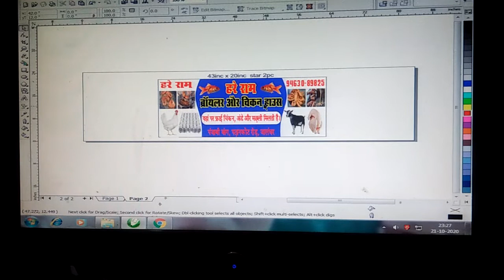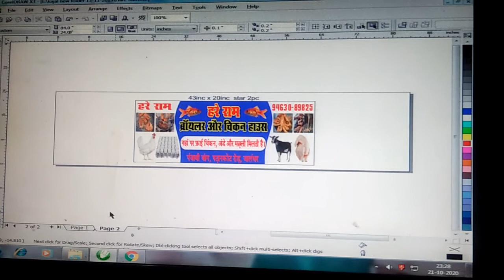download free cdr template | chicken shop flex banner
I Will Tell #  I am Harpal Singh Parveen welcome to
 YouTube channel Every  info Here online  YouTuber video ,
Mai Iss Channel Par Aap Se Topic Par Baat Karta Aur bataata hoon
or Share Karta Hoon # Every Info Here Online
To video ko pura zaroor dekhiye aur channel ko abhi